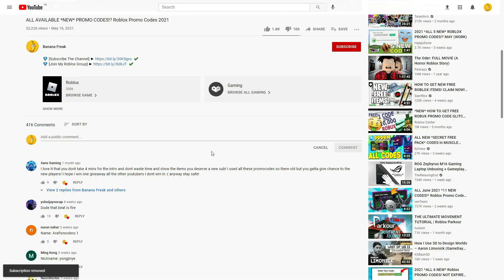ALL ROBLOX [NEW PACK] Miraculous™ RP Ladybug & Cat Noir SECRET *OP* CODES? on 2022